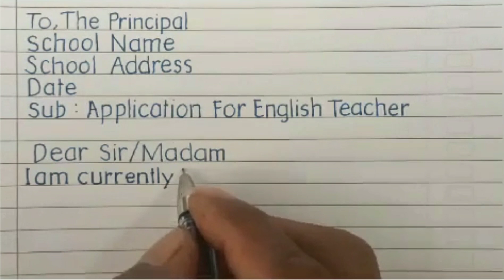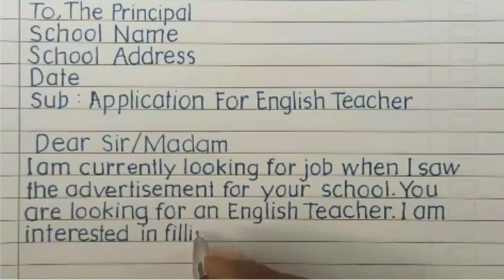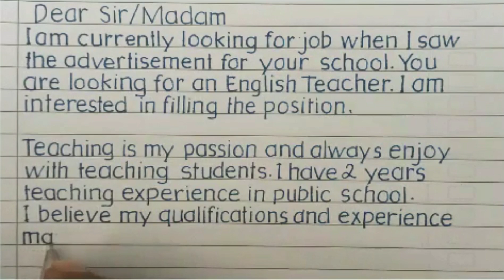How to write job application for the post of an English Teacher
job application for the post of an English Teacher#how to write job application letter for the post of an English Teacher#job application letter for school teacher#